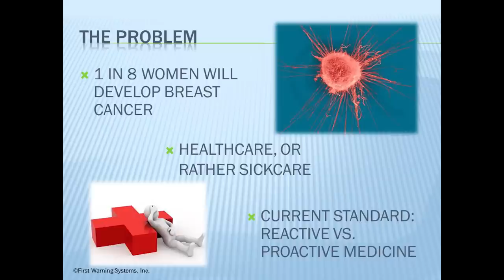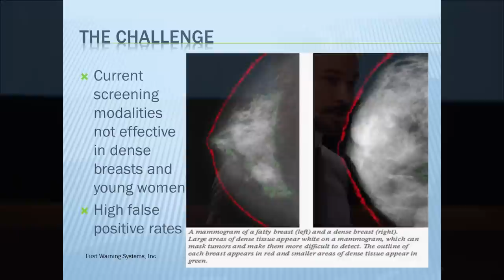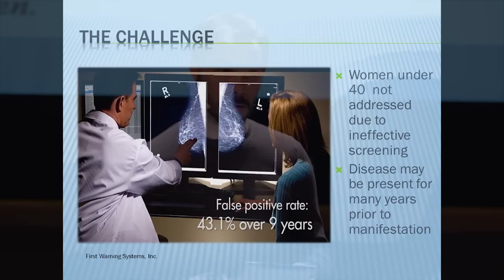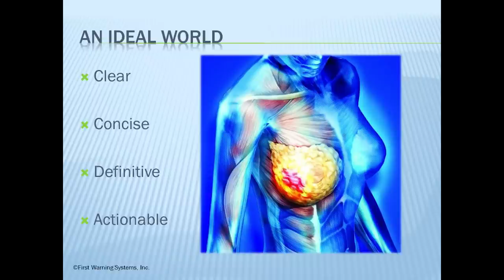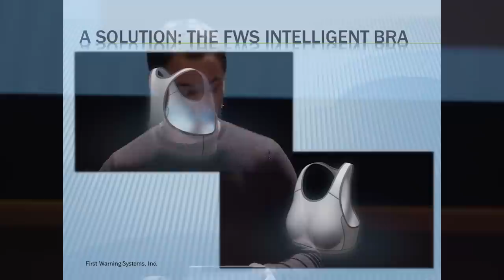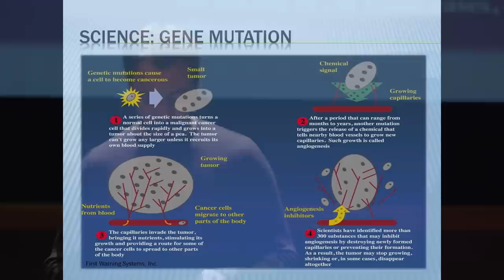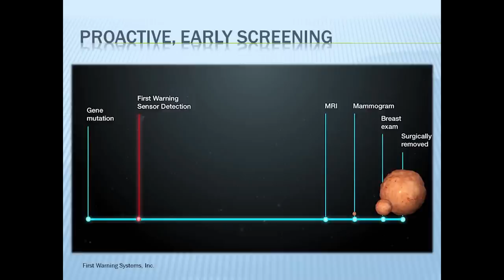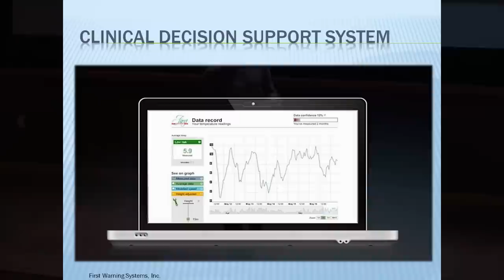Early Breast Cancer Detection: Matt Bernardis at TEDxUniversityofNevada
Matt Bernardis is the Chief Operating Officer of a Reno, NV company addressing early breast cancer detection.